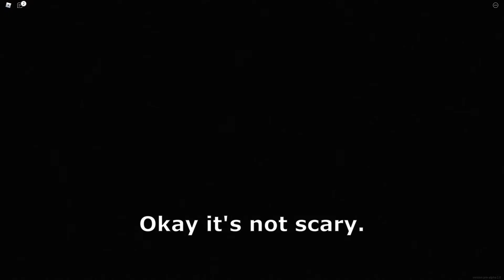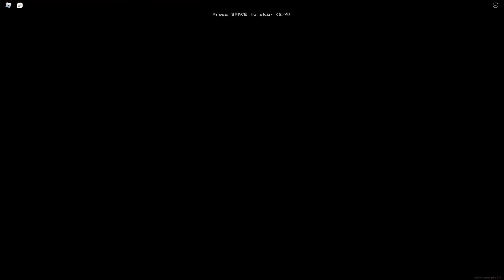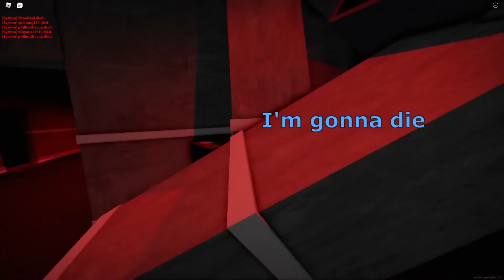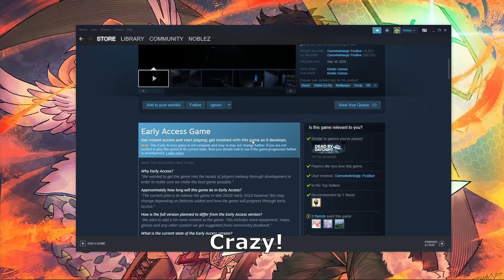Scared of a kid's game | Roblox Apeirophobia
Backrooms are spooky